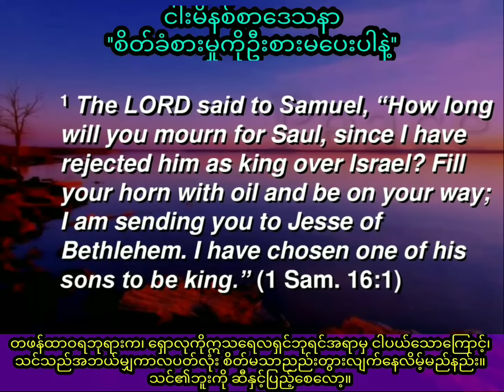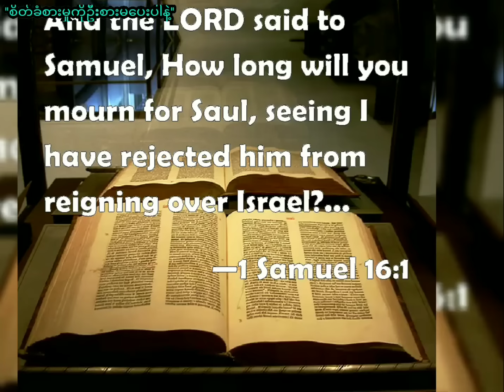Saya Myat Nay ''စိတ်ခံစားမှုကိုဦးစားမပေးပါနဲ့'' (16.10.2021)